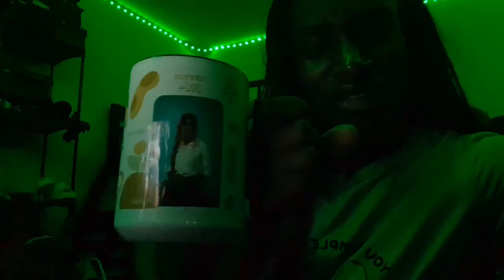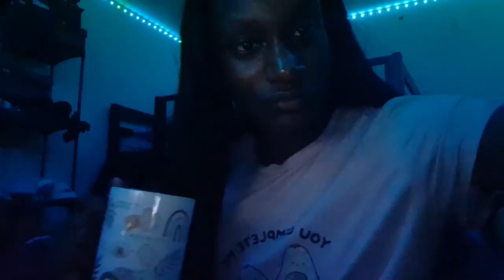Vlogmas selfcare | night routine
Hey its val and today I'm feeding yall with a late night self care!!! Vlogmas selfcare season!! Enjoy!